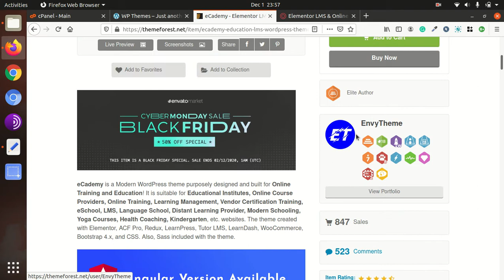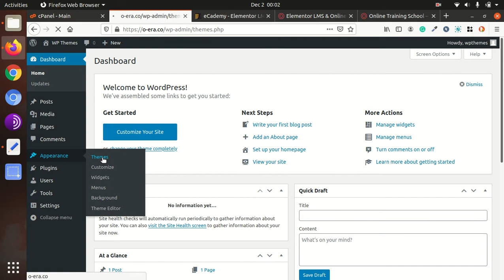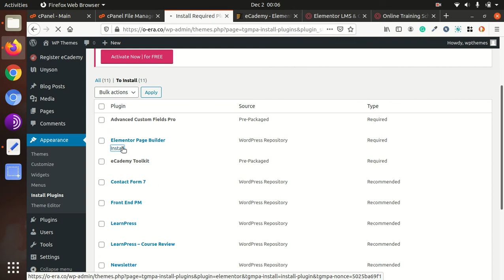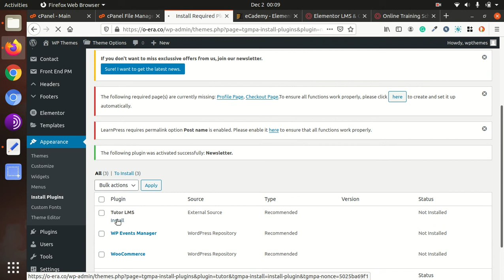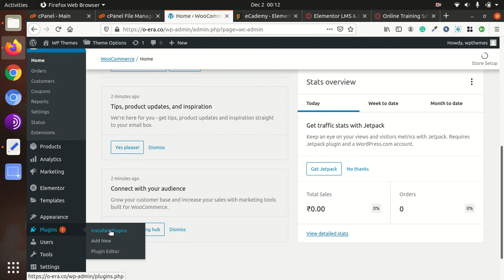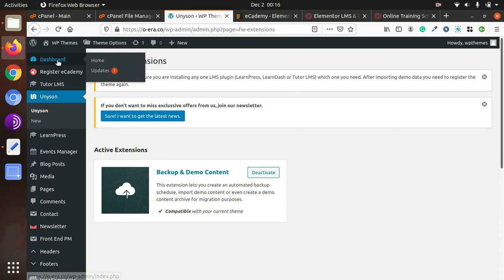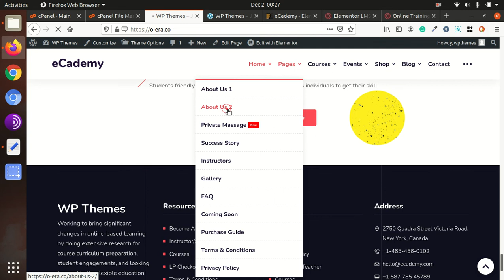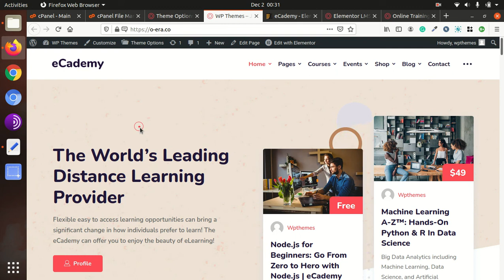eCademy- LMS WordPress Theme | Online Course Website Wordpress | Educational Institute Website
eCademy is a Modern WordPress theme purposely designed and built for Online Training and Education! It is suitable for Educational Institutes, Online Course Providers, Online Training, Learning Management, Vendor Certification Training, eSchool, LMS, Language School, Distant Learning Provider, Modern Schooling, Yoga Courses, Health Coaching, Kindergarten, etc. websites.

एक मॉडर्न वर्डप्रेस थीम है जिसको विशेषता ऑनलाइन ट्रेनिंग और एजुकेशन वेबसाइट के लिए बनाया गया है.
 तो अगर आपको एक एजुकेशन की वेबसाइट बनानी है तो eCademy  वर्डप्रेस थीम एक बेहतरीन चुनाव है.
eCademy  थीम की विशेषताएं:
9 से अधिक डेमो वेरिएशन
कोर्सेज के लिए सर्टिफिकेट
सर्टिफिकेट प्रिंटिंग फीचर
इवेंट मैनेजर
ग्रेडिंग सिस्टम फीचर
एडवांस कस्टम फील्ड प्रो
ई-कॉमर्स का साथ
प्राइवेट मैसेजिंग
जूम प्लगइन सपोर्ट
अलग-अलग ब्लॉग लेआउट ऑप्शन